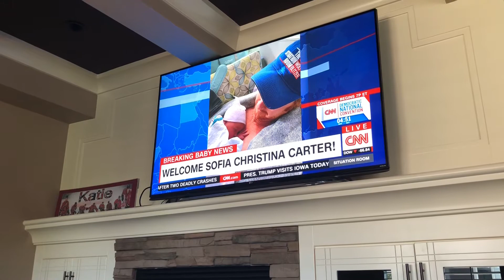Welcome to the world Sofia Christina Carter to the CNN family!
CNN’s Wolf Blitzer welcomes Sofia Christina Carter to the world who was born to their senior supervisor producer Tim Carter and his wife Teresa Congratulations to The Situation Room family to your newest member